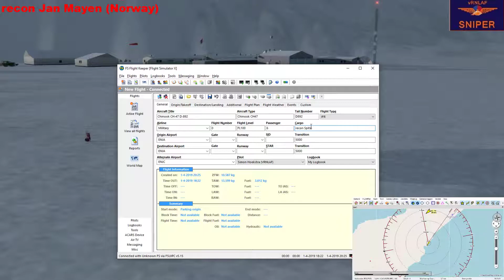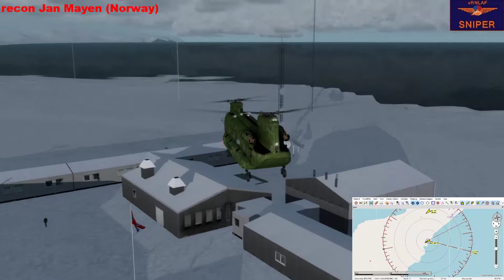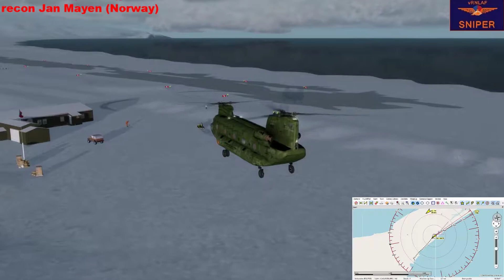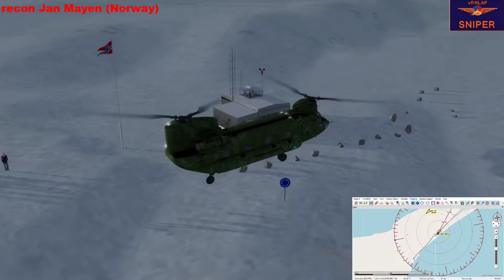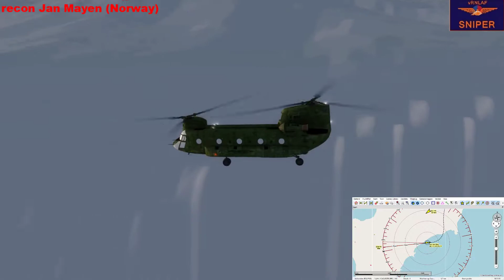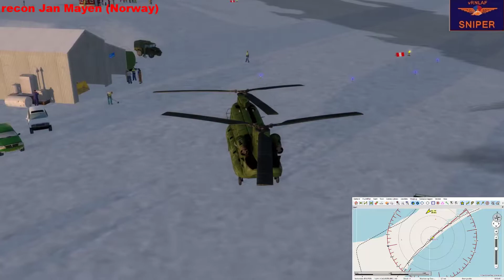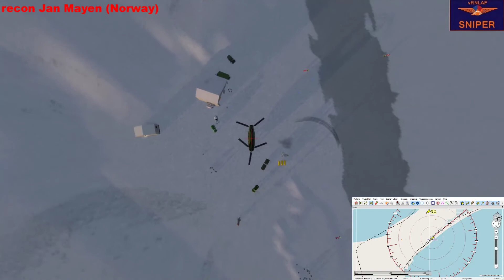recon ORBX scenery Jan Mayensfield (Norway)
reconnaissance of Jan Mayensfield, Norway (ENJA)
ORBX | IVAO | Nemeth Design CH-47D | D892 vRNLAF | 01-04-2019